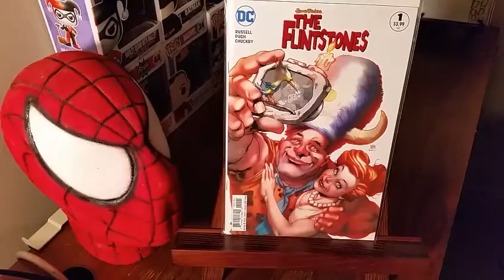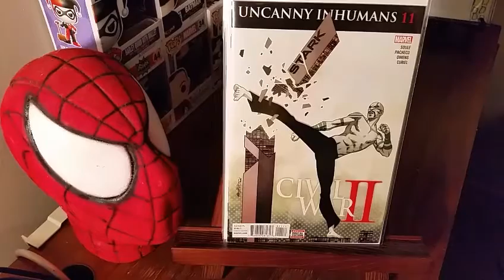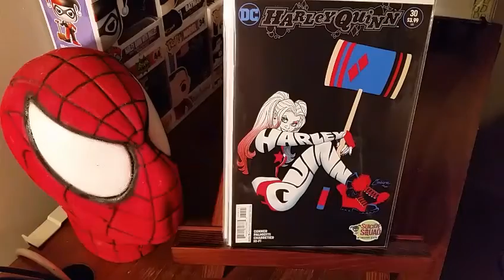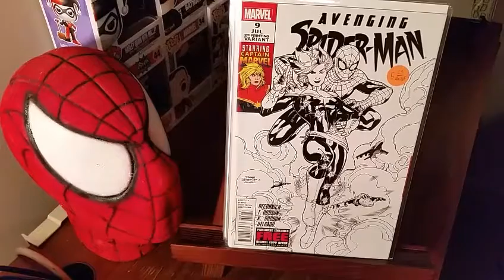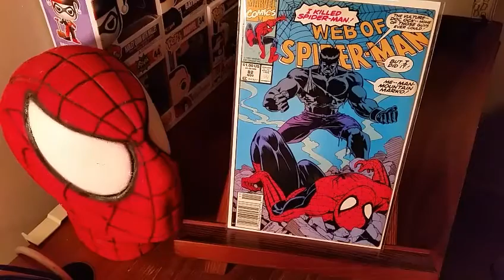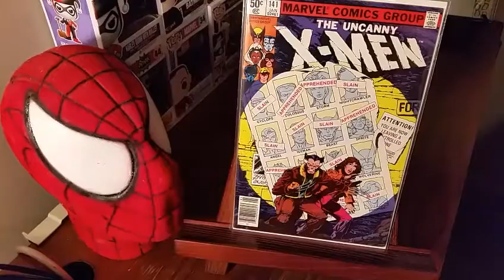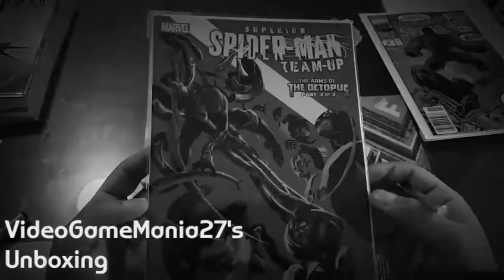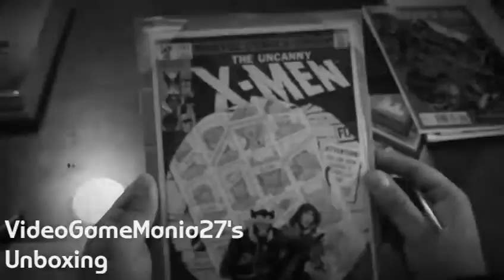Trade With VideoGameMania27 & Grand Junction Haul!